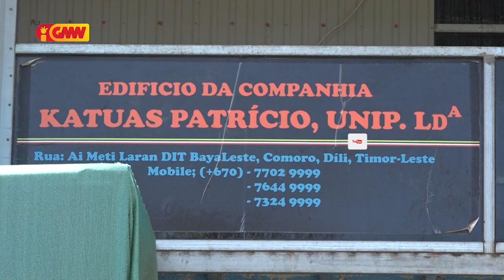Posibilidade patrosinador foun ba Karketu Díli sei nafatin apoiu iha Époka foun mai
Posibilidade patrosinador foun ba ekipa Karketu Díli sei nafatin apoiu iha Époka foun mai